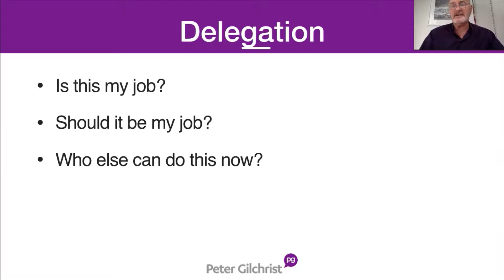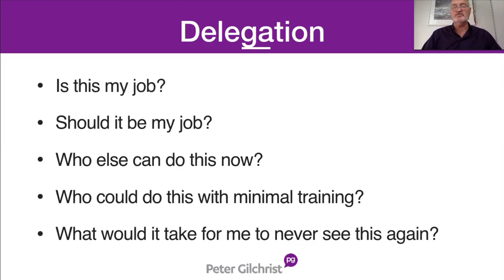5 Questions around Delegation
5 questions to free up your day.